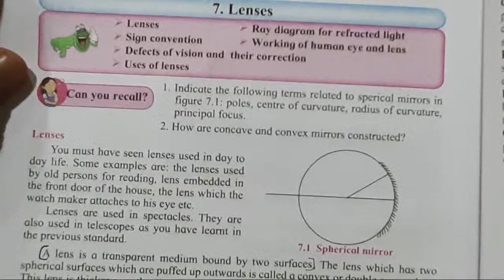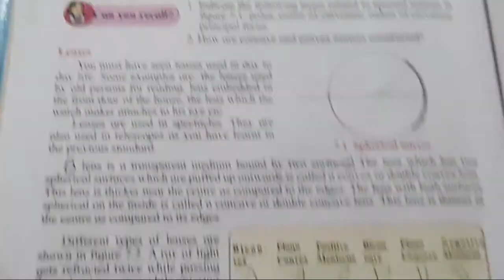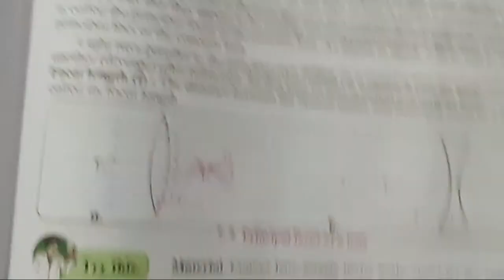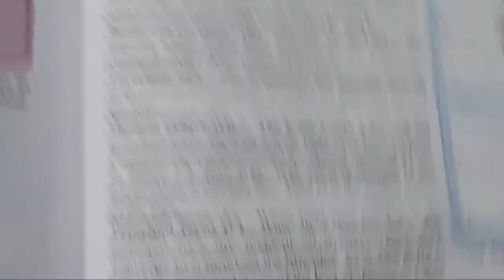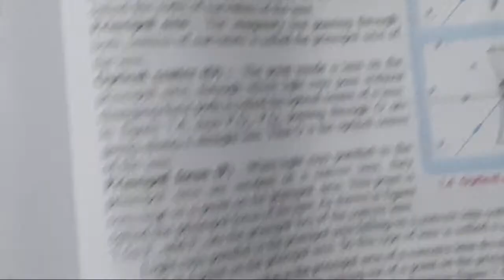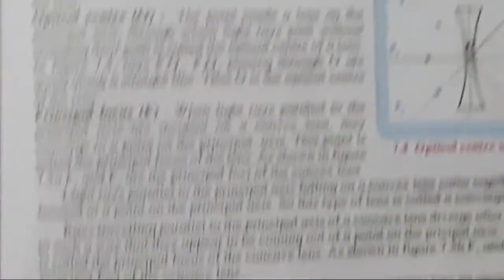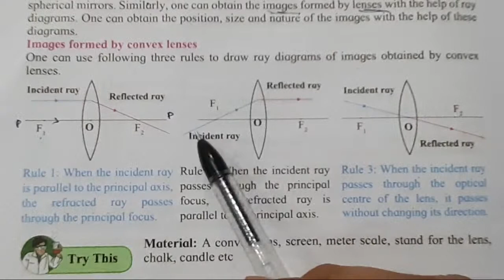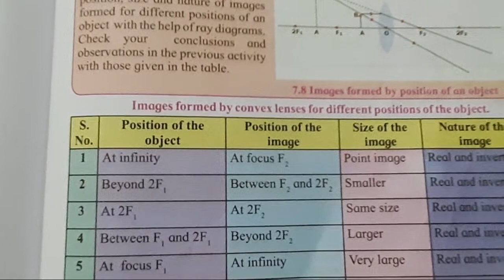Lenses Class 10 Science 1 std 10th SSC PHYSICS Explanation in Hindi J.Sir Convex Lens & Concave Lens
Class 10
SSC
10th Standard
physics
lesson 7. LENSES
Lenses
Convex Lens
Concave Lens